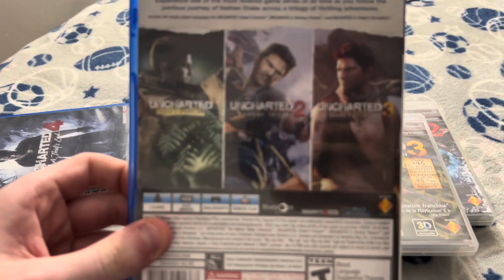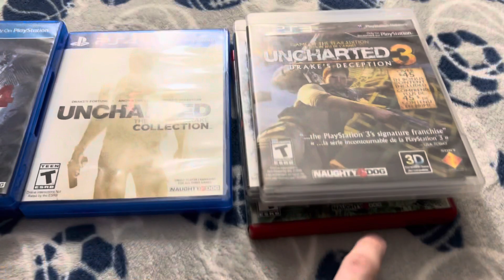Uncharted update and showing you guys what I plan on doing with the first three games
In this video, I show you guys what I plan on doing with the first three Uncharted games I have . As you all know, I loveeeee the Uncharted games. I just got Uncharted The Nathan Drake Collection today on PS4, (which really is the first three Uncharted games remastered on the PS4) I do plan on getting rid of the original first three Uncharted games that were on the PS3 and keeping the remastered version. I actually might be getting rid of my PS3 because I hardly use it. Uncharted 4 and Lost Legacy are available and also remastered for the PS5 maybe PS4 as well called, Uncharted Legacy Of Thieves collection. Which is Uncharted 4 and Lost Legacy together.